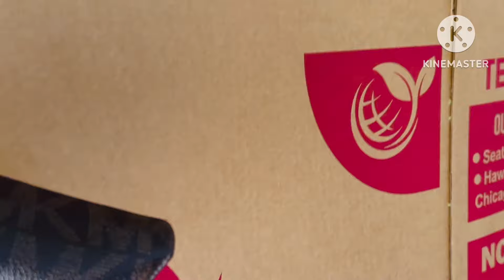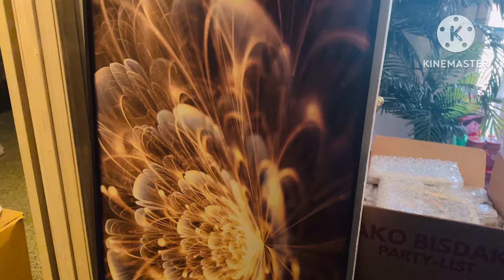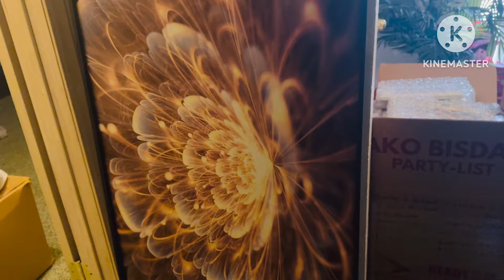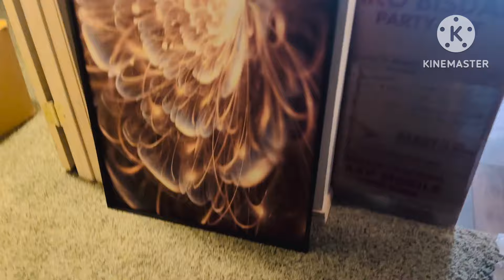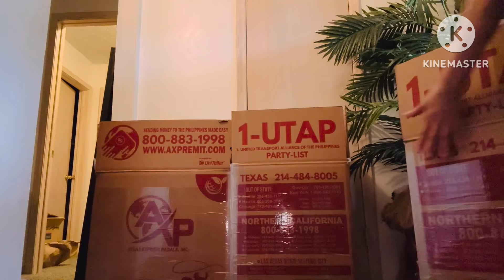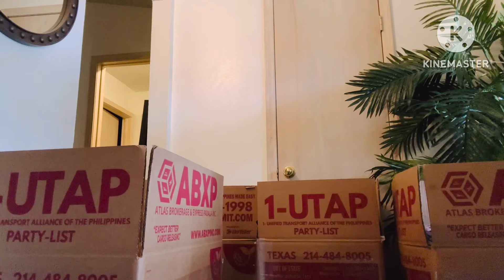MY BALIKBAYAN BOX PACKING FOR PARENTS PART 3. 📦😊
Hi guys! This is the part 3 of my packing for my parents BalikBayan boxes. I’m going to have part 4 on packing. Enjoy watching! 😊